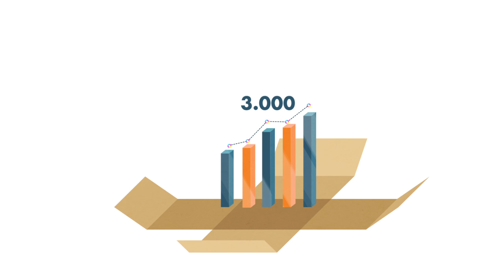Chặng đường 4 năm - Sinh nhật trăm triệu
Chương trình Mừng Sinh Nhật 4 tuổi Lazada kéo dài trong 3 ngày từ 15/3 đến 18/3/2016 với 3 chương trình cực hấp dẫn:

- Giảm giá mỗi giờ: Đây là chương trình Flash Sale cực hot của Lazada. Vào mỗi giờ, chúng tôi sẽ bán một sản phẩm với giá không thể rẻ hơn!
- Hàng ngàn deal khủng: Rất rất nhiều sản phẩm điện tử, công nghệ, gia dụng,… giá tốt chỉ có tại Lazada.vn đang chờ bạn.
- Ưu đãi từ đối tác: Khi thanh toán bằng thẻ HSBC, ANZ, Sacombank, VietinBank,… Bạn sẽ nhận được những ưu đãi, giảm giá bất ngờ!
Nhanh tay click Lazada nhận ngay giá tốt bạn nhé!